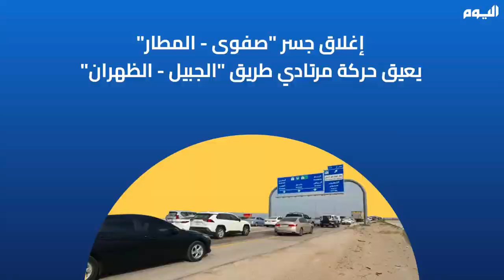مواطنون يشتكون من إغلاق جسر "صفوى المطار".. و"النقل" ترد